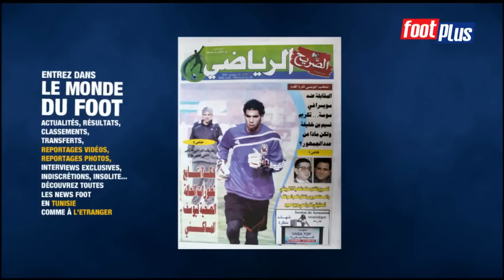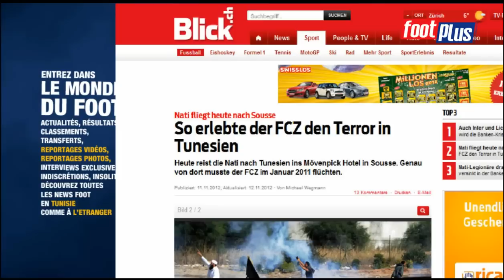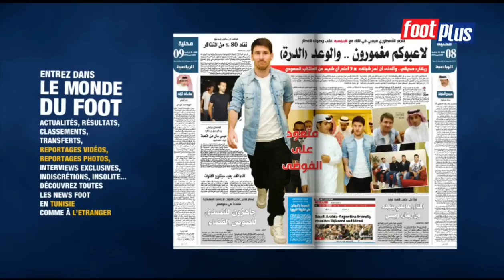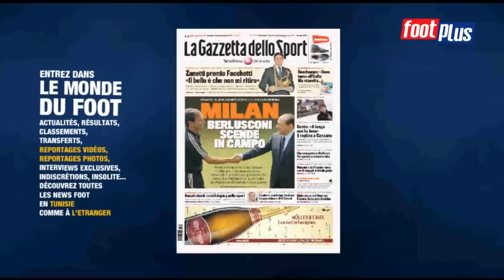A la une ( 13 Novembre 2012 )